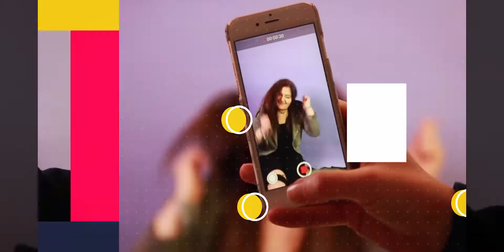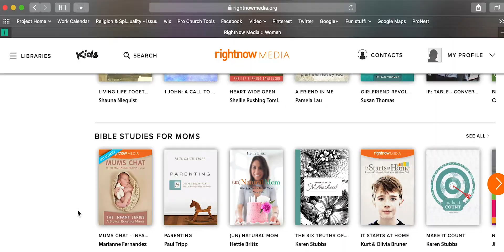2019 03 03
What's happening in the life of Liberty Church:-

// Liberty Youth //
We are having a movie night this Saturday at Angie Gorman's.  PM her for more info.

// Crews //
Would you like to get more involved at Liberty?

// Crew Night //
Get the date in your diary!  Crew Night is happening on 11th May 6 - 7.30pm, with dinner, drinks, music and an awards ceremony.  Crew volunteers only - more info to follow!

// Flourish //
Check out Breathe at C3 Cambridge and Cherish in Leeds to get your conference fix sooner.

//RightNow Media //
We have a gift for you!  We have invested in RightNow Media.  If you haven't already got access just sign up to our monthly newsletters to get access to this enormous library of bible studies. email